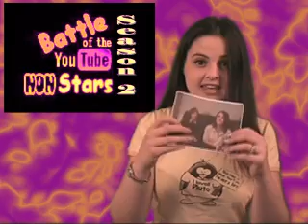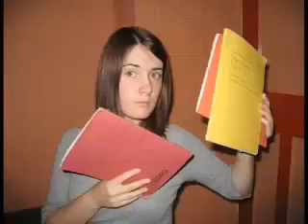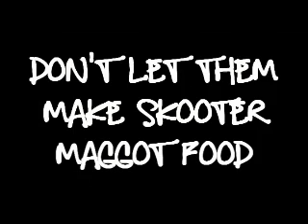Battle of the YouTube NonStars: Round 5 START!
UPDATE 8/31 : I'm finishing up the results video. Thank you so much for your patience. Besides going back to work, I have a few other major things happening in my life that are keeping me away from YouTube. I'll fill you in as soon as I can, but just know that I'm thinking about you guys!!!

Thank you to everyone who is participating and making this a FANTASTIC contest! You guys are the BEST!

Here are the rules for this battle and for future battles:

(Voting will end on Thursday 8/23/07. I'm not sure what time yet.)

1. ONE VOTE PER SCREEN NAME!

2. DO NOT CREATE FAKE SCREEN NAMES! IT IS MORE WORK FOR ME, AND IT IS VERY ANNOYING!

3. Vote for one person in each battle. That means you can have a list of up to 3 names as your vote.

4. Don't forget to watch the response videos as they appear!

5. Feel free to create your own video response supporting your favorite NonStars! In order to support the "heart" of NonStars, don't forget to encourage your subscribers to check out all of the channels involved.

6. Make sure to THINK FOR YOURSELF. Vote for the channel that you feel is best rather than blindly voting. The point of this competition is to find new talent on YouTube; so go find it. :D

(Vote for Brian or Lars)